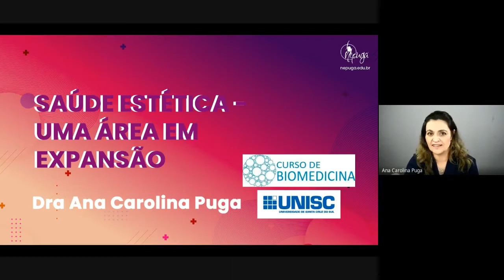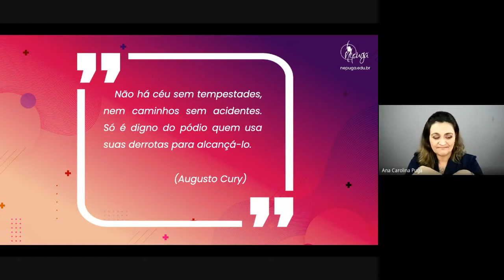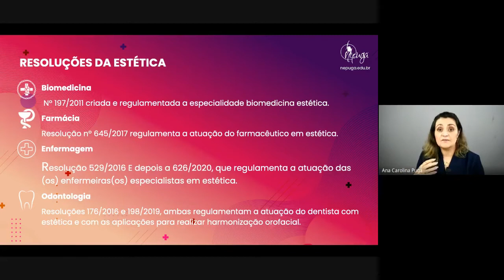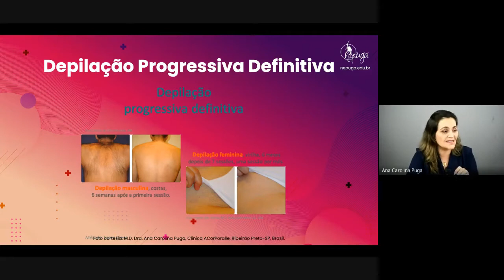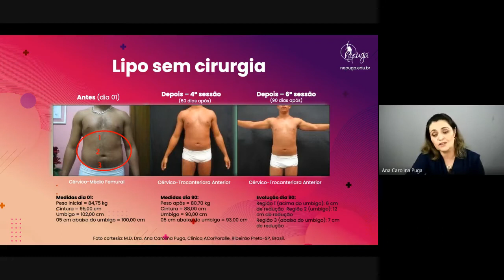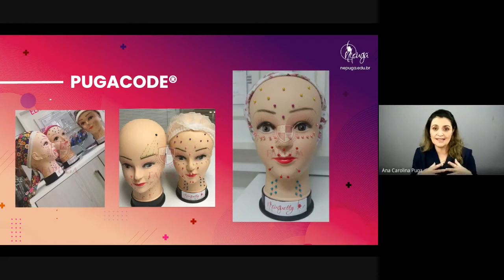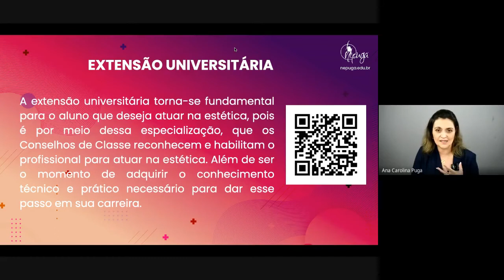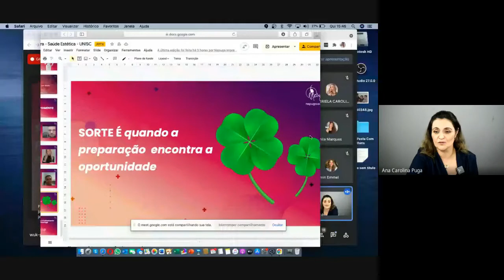Palestra introdução/vivências na Biomedicina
Bate papo com o querido Leonel Thomas Rosa